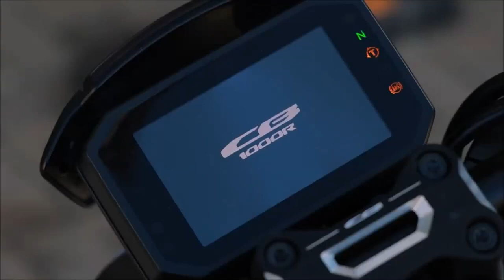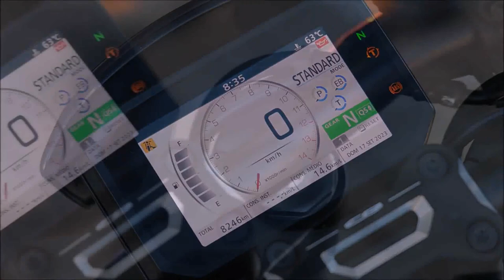Honda CB 1000 R e Black Edition 2024